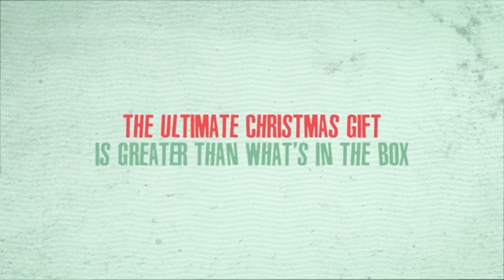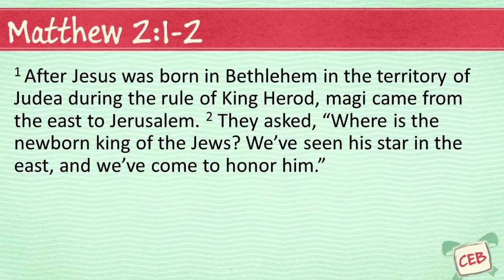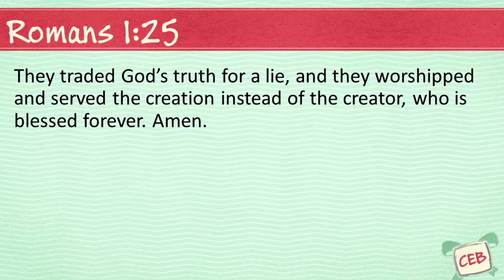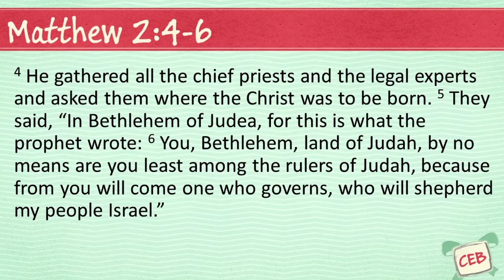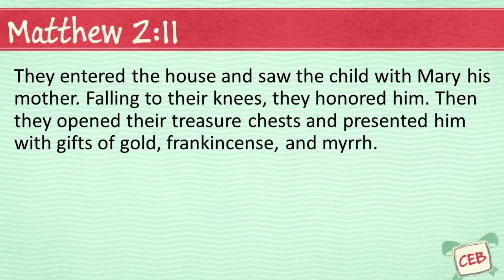Christmas Is For Giving